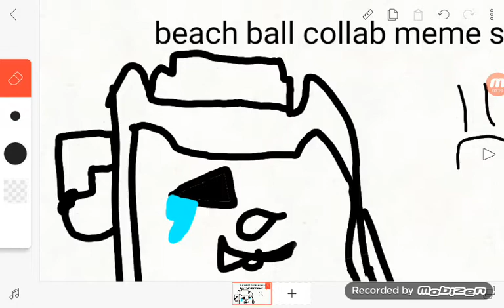Pls :C watch :Ccc